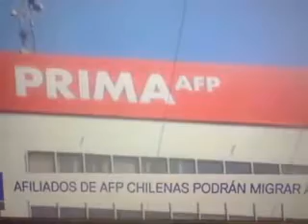AHORA LOS CHILENOS PODRAN DEPOSITAR SUS FONDOS DE PENSIONES EN AFPS PERUANAS ENTERATE AQUÍ